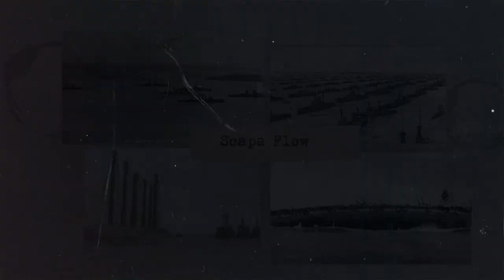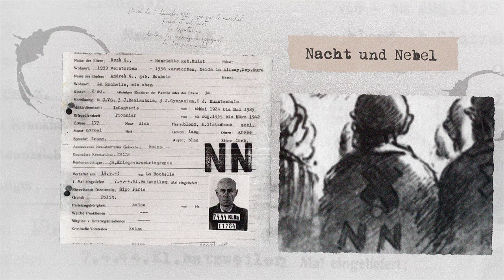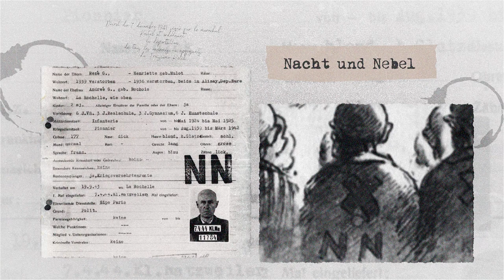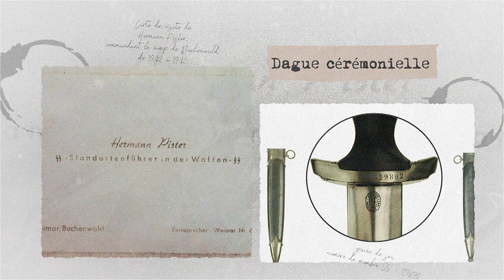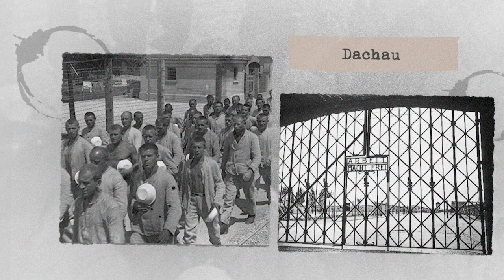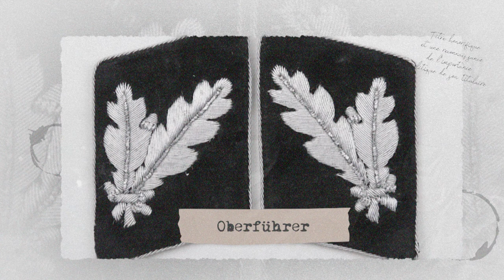Cet HOMME a été COMMANDANT de CAMP (HERMANN PISTER)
Voici l'histoire et l'ascension d'Hermann Pister, commandant du camp de Buchenwald.

Chronologie de la vidéo :

00:00 Introduction
01:20 Le commencement
01:40 Scapa Flow
02:19 Pister gravit les échelons
03:56 Hinzert et les "NN"
05:44 Eugène Gréau
06:16 Témoignage de Guy Faizant alias 4243
07:06 Changement de pouvoir à Buchenwald
08:01 Pister arrive à Buchenwald
09:39 Dates marquante de Buchenwald
10:24 Évacuation pour Dachau
11:09 Alerte, libération
11:30 Procès de Buchenwald et mort
12:35 Fin et remerciements

N'hésitez pas à me corriger (avec politesse) si une erreur a été faite durant le montage de la vidéo. Tout message haineux sera supprimé.